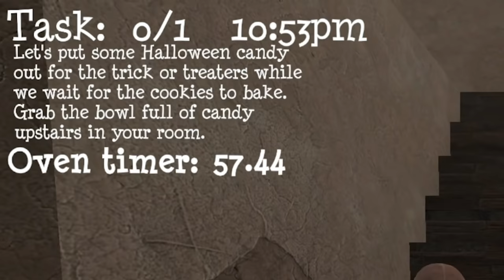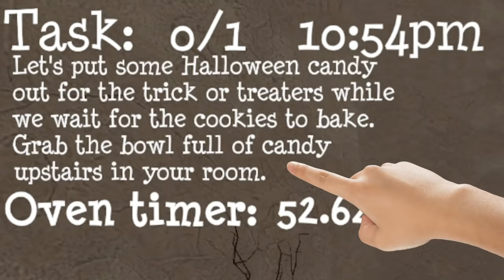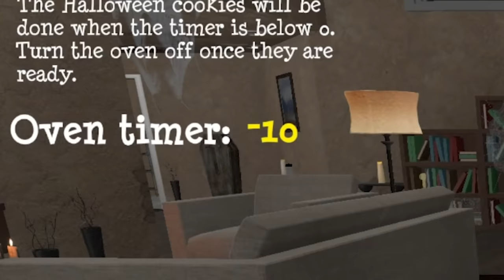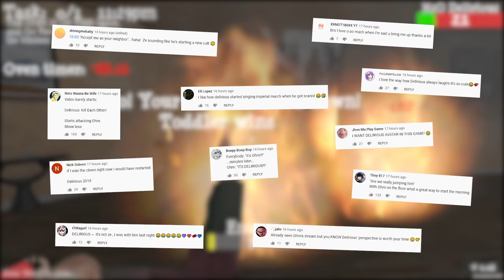Granny Simulator | "I FEED THE BEAST SOME COOKIES" DELICIOUS COOKIES!